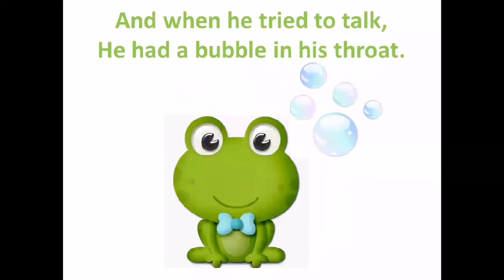Hafsa reads : The Little Frog (Poem)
Narrated by Hafsa.